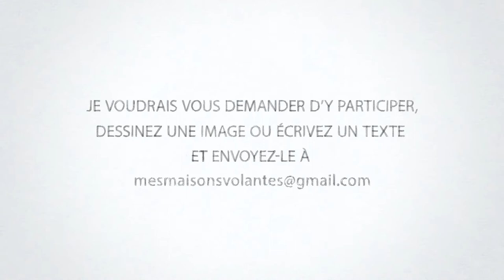"Mes Maisons volantes" d'Alessia Travaglini : appel à témoignages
L'artiste Alessia Travaglini appelle les habitants à lui adresser leurs témoignages écrits ou dessinés pour nourrir son projet "Mes Maisons volantes". Elle sera très prochainement en résidence de cinéma d'animation sur le territoire de la communauté de communes Châteaubriant Derval.